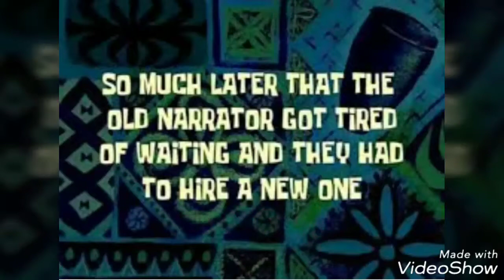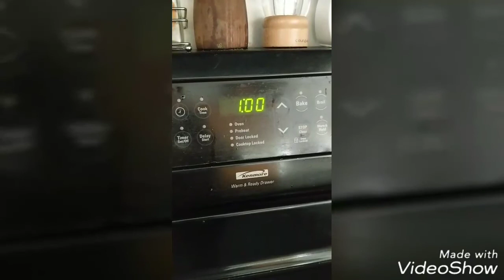First Ever Vlog February, 27th 2018 (what happened)?